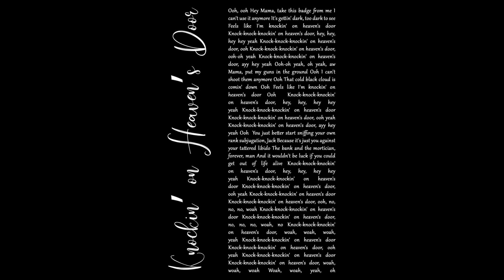Guns N Roses - Knocking On Heavens Door (Wall Art Lyrics HQ)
Origins - USA